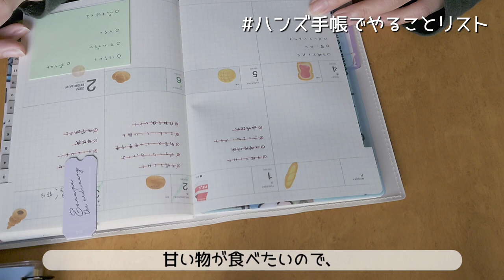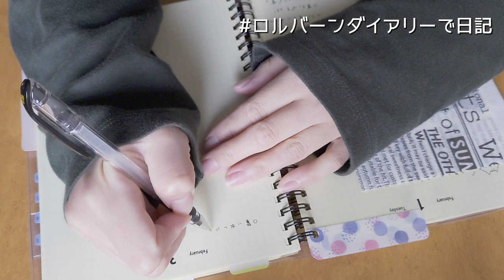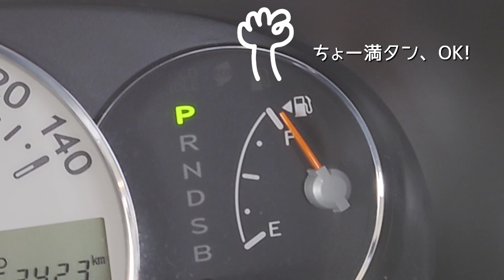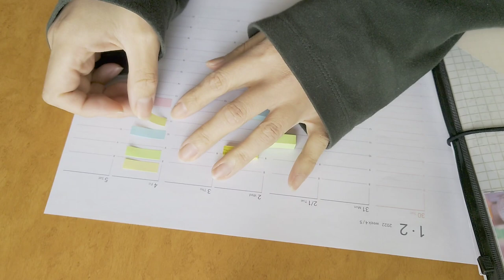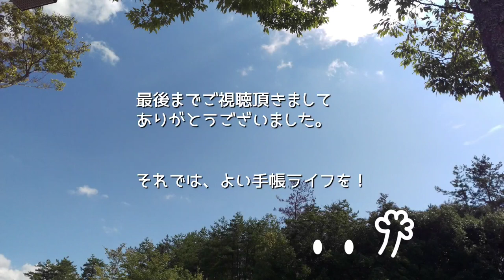【無職の一日】ほぼずっと手帳時間。１マイ手帳でバーチカルリベンジ。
２月４日のＶＬＯＧになります。
ほぼ手帳です。

●　0:10-朝の手帳タイム
いつもより１時間早く目が覚め、
ゆっくりと朝の手帳タイムを行いました。

●　4:05‐
買い物ついでに、燃料を入れて、
ちょっとドライブしてきます。
車中カフェしたり、車中でも手帳タイムしています。

●　4:29-作戦会議
買い出しを済ませて帰ってから、
１マイ手帳を印刷して、
バーチカルにリベンジしてみます。

●　5:04-１マイ手帳使ってみる！

●　7:37-いろんな書き方してみました。

今月使ってみて、この先どうするか結果報告はまた今度しますね。

ちょっと・・・サニー手帳が気になりだしました。( *´艸｀)